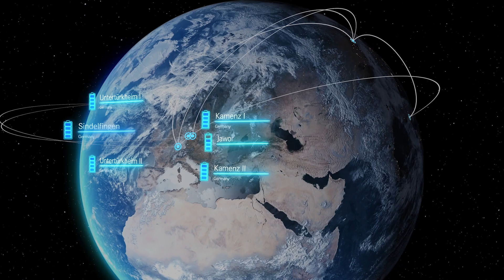Exklusive Einblicke: Die Batterie-Produktion von Mercedes-Benz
Jörg Burzer, Mitglied des Vorstands der Mercedes-Benz AG, Produktion und Supply Chain Management, gewährt exklusive Einblicke in die Batterieproduktion des Mercedes-Benz EQC (Stromverbrauch kombiniert: 20,8 kWh/100 km; CO₂-Emissionen kombiniert: 0 g/km)* in Kamenz bei Dresden.

Die lokale Fertigung von Batterien ist ein wichtiger Erfolgsfaktor für die Elektro-Offensive der Mercedes-Benz AG und der entscheidende Baustein, um die weltweite Nachfrage nach elektrifizierten Fahrzeugen flexibel und effizient bedienen zu können. Das Unternehmen setzt dabei auf den Aufbau eines globalen Batterie-Produktionsverbunds und investiert dazu mehr als 1 Milliarde Euro. Der Verbund wird künftig aus neun Batteriefabriken an sieben Standorten in Europa, Nordamerika und Asien bestehen. Der hundertprozentigen Mercedes-Benz Tochter Accumotive im sächsischen Kamenz kommt dabei eine besondere Rolle zu. Als Kompetenzzentrum für den globalen Batterie-Produktionsverbund produziert sie seit 2012 Antriebsbatterien für elektrische und elektrifizierte Fahrzeuge von Mercedes-Benz und smart sowie leichte Nutzfahrzeuge. Nach Inbetriebnahme des von Anfang an als CO₂-neutral konzipierten zweiten Werks im Jahr 2018, steigert die Mercedes-Benz Tochter ihre Produktionskapazitäten und -volumina sukzessive. In Kürze wird das jährliche Produktionsvolumen eine halbe Million Batteriesysteme für Hybrid-, Plug-in-Hybrid- und rein elektrische Fahrzeuge übertreffen. Das Werk bereitet sich zudem auf den nächsten Meilenstein der Produkt- und Technologiemarke EQ vor, die auch elektrische Varianten im Kompaktsegment bereithält.

*Stromverbrauch und Reichweite wurden auf der Grundlage der VO 692/2008/EG ermittelt. Stromverbrauch und Reichweite sind abhängig von der Fahrzeugkonfiguration.

Weitere Informationen zum offiziellen Kraftstoffverbrauch und den offiziellen spezifischen CO₂-Emissionen neuer Personenkraftwagen können dem „Leitfaden über den Kraftstoffverbrauch, die CO₂-Emissionen und den Stromverbrauch aller neuen Personenkraftwagenmodelle“ entnommen werden, der an allen Verkaufsstellen und bei der Deutschen Automobil Treuhand GmbH unentgeltlich erhältlich ist.